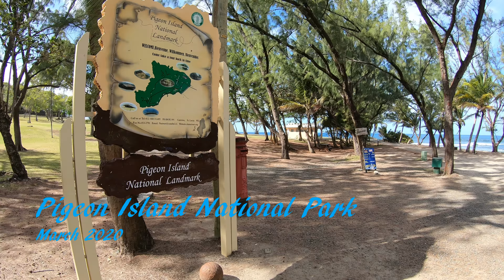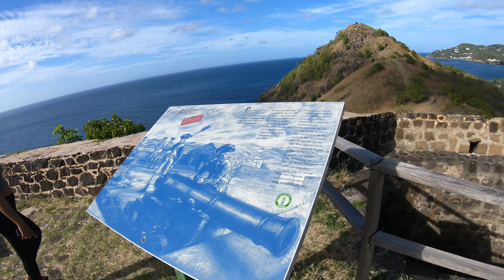Pigeon Island National Park. Pigeon Island, St. Lucia.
Our visit to Pigeon Island.